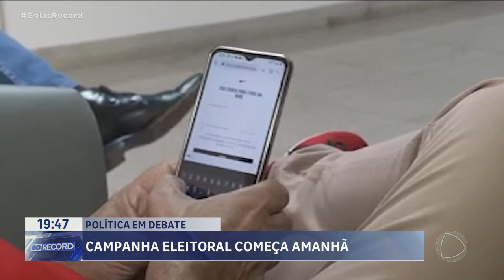POLÍTICA EM DEBATE: COMEÇA CAMPANHA ELEITORAL 2024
A ELEIÇÃO DESSE ANO, QUE VAI ESCOLHER NOVOS PREFEITOS E VEREADORES, COMEÇA PRA VALER NESSA SEXTA-FEIRA. A PARTIR DE AMANHÃ, OS CANDIDATOS JÁ PODEM FAZER CAMPANHA. ESSE É O ASSUNTO DO QUADRO POLÍTICA EM DEBATE.